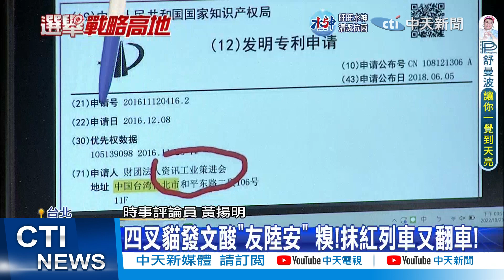【每日必看】陳其邁公安.治安皆破功 柯志恩憂心高雄"雙安"｜鄭運鵬斥被抹紅荒謬 藍議員批:重點是雙標｜選舉戰略高地 20221029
0:00 鄭運鵬斥被抹紅荒謬 藍議員批:重點是雙標
1:43 四叉貓發文酸"友陸安" 糗!抹紅列車又翻車!
4:10 王育敏取經盧秀燕市政經驗 盼有助擘劃嘉義縣願景
6:30 陳其邁公安.治安皆破功 柯志恩憂心高雄"雙安"
相關影片: